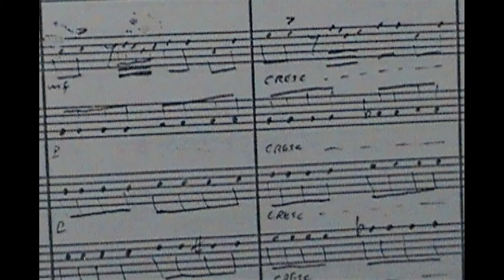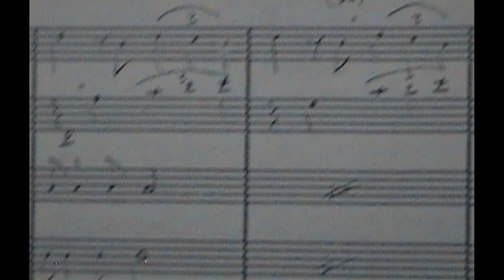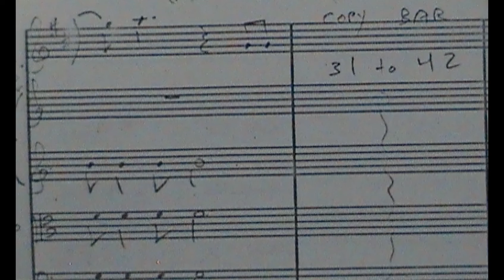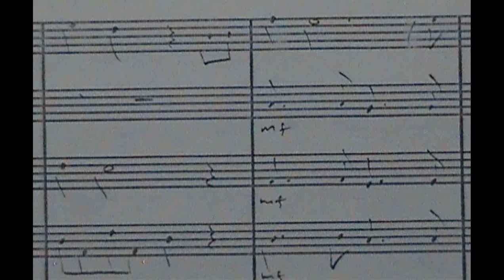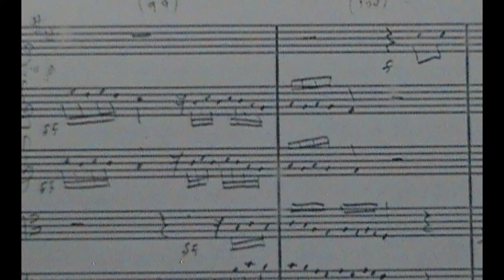si nos dejan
"Si nos dejan" (JA Jimenez) al estilo Mozart; tpt. Juan Manuel Arpero orq.sym. Sociedad Filarmónica de Conciertos; director: Eduardo Alvarez; arreglo Luis Garnica.
Este fue uno de los 14 arreglos que me encargó la Sociedad Filarmónica de Conciertos para una colección de discos compactos con música Mexicana arreglada para orquesta sinfónica.